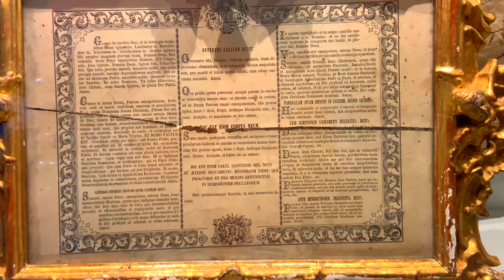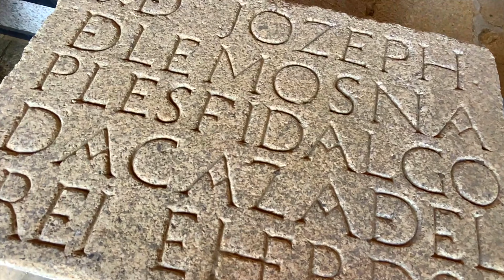VISEU CATHEDRAL MUSEU DE GRÃO VASCO AVEIRO PORTUGAL (PART 23) PRAÇA DE SÉ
Viseu Cathedral is the Catholic bishopric seat of the city of Viseu, in Portugal. The church started being built in the 12th century and is the most important historical monument of the town. It is currently a mix of architectural styles, specially from the Manueline, Renaissance and Mannerist periods.